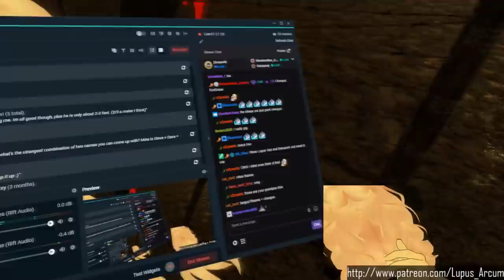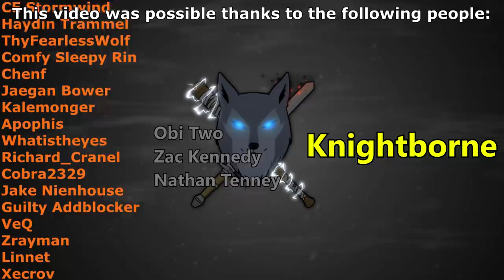[VRChat] The Shenanigang On The Font line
Hey everyone!
Shenanigang- Heck yeah!